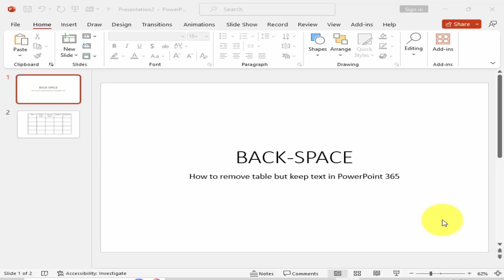How to remove table but keep text in PowerPoint 365